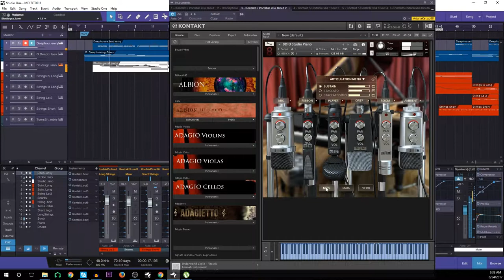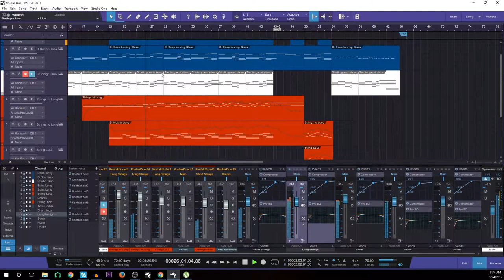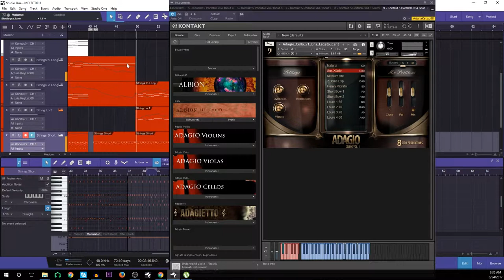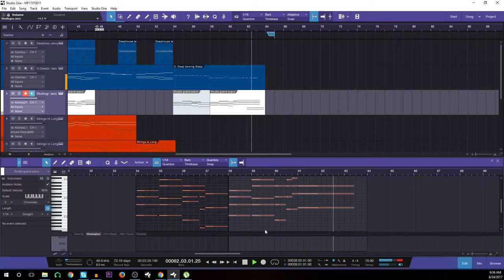ELECTRONIC ROYALTY FREE MUSIC: A GOOD THREE SECONDS | Music for YouTubers | Music Factory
Enjoy this new track from Music Factory: A Good Three Seconds

A gritty electronic dance piece using synths to play a catchy melody.

A Good Three Seconds - ELECTRONIC: Techno & Trance - Royalty Free Angry, Sexy Music for YouTubers

Genre: ELECTRONIC
Sub-genre: Techno & Trance
Mood: Angry, Sexy
Royalty Free: Yes (Read below)

Original music composed and performed by Jem Talaroc for the Music Factory, part of Freedom!

▼ Can I use this music?
Music by the Music Factory, powered by Freedom!
Song: [SONG NAME]
Composer: [Composer Name]
Partner with Freedom!
▼ What if I am not a Freedom! partner?